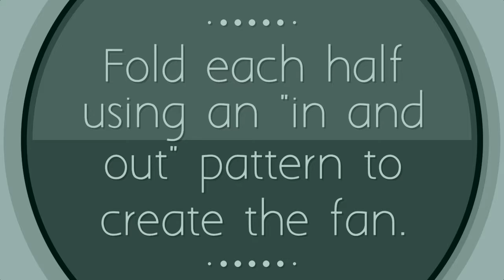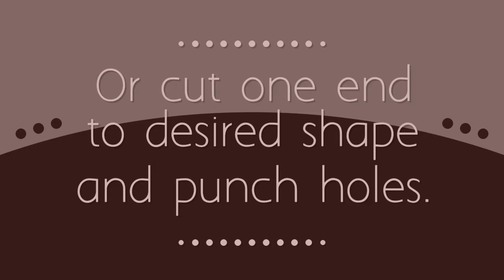Multilevel Art Project - Paper Fan Pinwheels